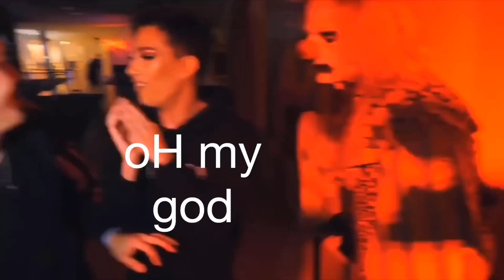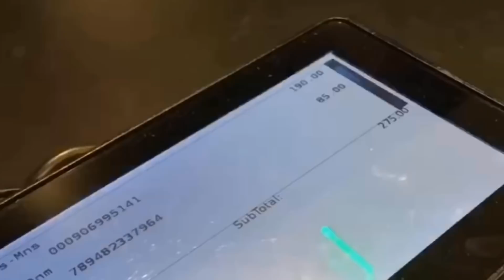James Charles being iconic in the sister squad videos pt.4